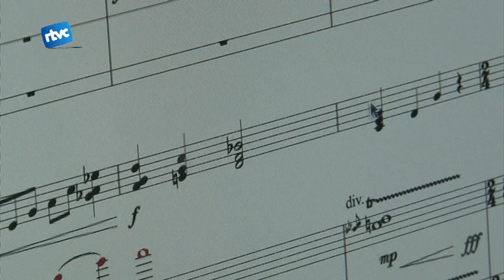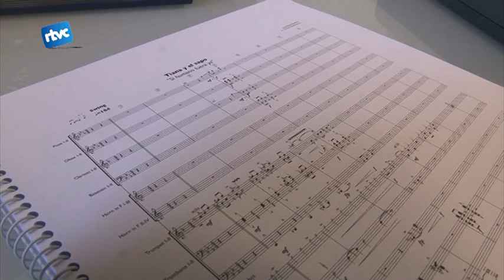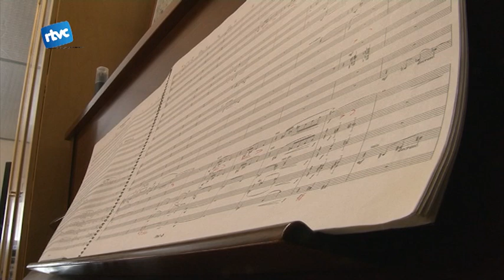Notes cardedeuenques a Tadeo Jones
Bona part de la banda sonora de la pel·lícula Tadeo Jones, la
pel·lícula d'animació infantil més taquillera de la història, està
feta a Cardedeu. És del pianista Àlex Martínez, que porta juntament
amb la Dàmaris Gelabert l'escola Tot Sona. Doncs bé, ell va ser
l'encarregat de fer els arranjaments i la instrumentació de la majoria
de la música instrumental que acompanya les imatges d'aquesta
pel·lícula. L'Àlex treballa des del seu estudi a l'escola Tot Sona per
diversos compositors.